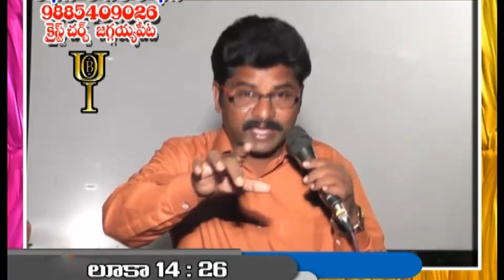yesuku sishyulavadam yela? part 1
BIBLE MEDITATION| byA.VIJAYARAO BOUI additinal deputy director